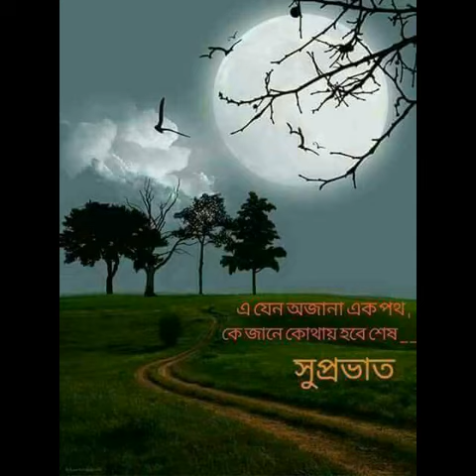GOOD MORNING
Description